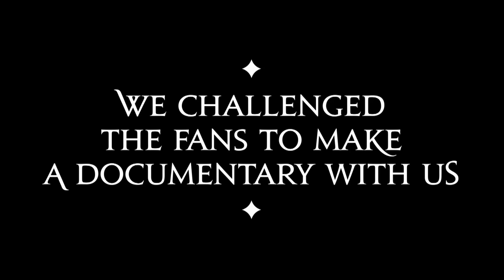To Nightwish With Love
This is the power of fandom. First full-length crowdsourced fan documentary, fully made by fans of Nightwish. Hundreds of fans from over 50 countries have participated. Now available online free of charge all over the world, no geo-blocking. yle.fi/tonightwish